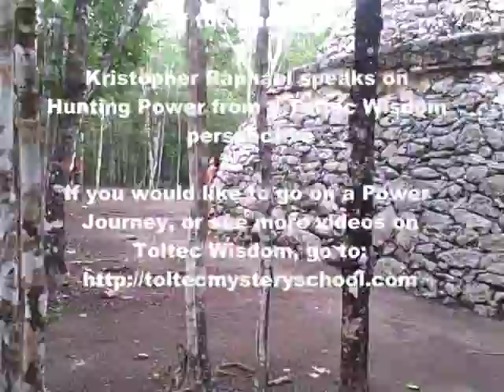Hunting Power at The Sacred Toltec - Mayan Pyramids of Coba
Those who walk the path of Toltec Wisdom know the importance of personal empowerment. Without power it is difficult to make true movement in life. An empowered person is able to create the life they desire. Much frustration and unhappiness a person encounters is due to a lack of power.

This video was shot at the sacred pyramids of Coba in the Mayan jungles of the Yucatan.

Kristopher and Kalyn Raphael have been taking people to Sacred Sites and Pyramids for over 10 years to help them unlock the secrets contained  withing them...secrets that give transformation, empowerment and growth.